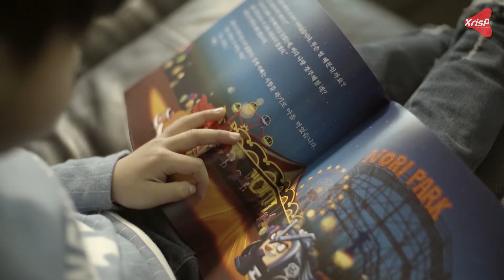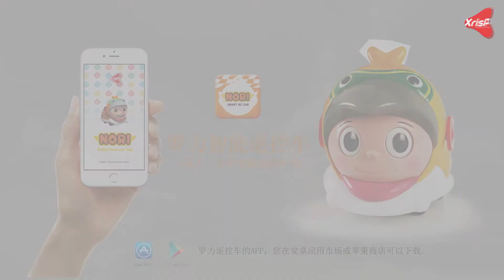[过山车手 罗力] 罗力智能遥控车 1.0（中文配音）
与家人一起享受愉快的时刻!